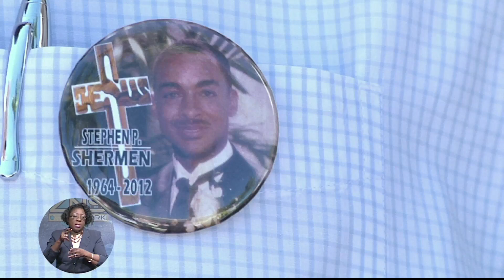Detective Testifies That Accused Admitted To Killing Stephen Sherman